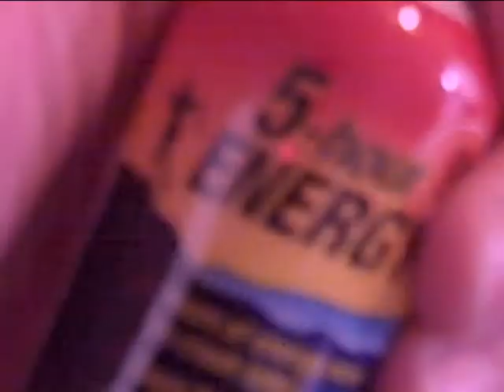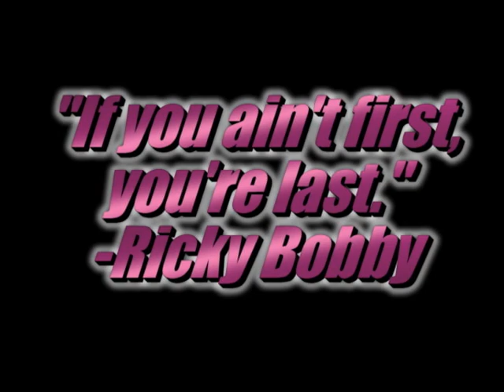EA Sports Las Vegas Giveaway Promo Video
I made this video to promote an NCAA 2010 basketball tournament on Playstation 3 for students at the University of Portland.  The winner received a free trip to Las Vegas and the chance to compete against 7 other West Coast Conference Schools for the chance to win $5,000, a PS3 and a library of video games